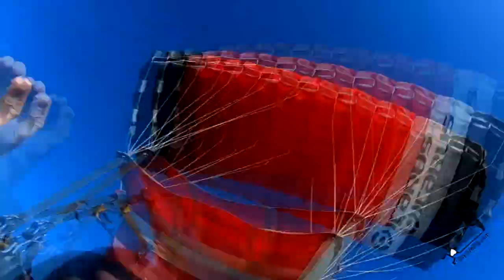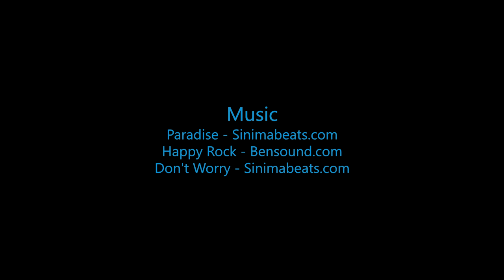Lingren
Swoopware: Adventure Tour Video - Lingren